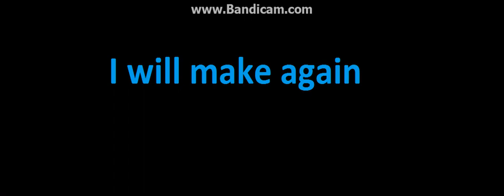Edward voiced by The Spy part 3 (+Thomas as The Scout)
Ok, I make again but this time There's Thomas who join. Thomas is voiced by The Scout. So Edward as Spy and Thomas as Scout.